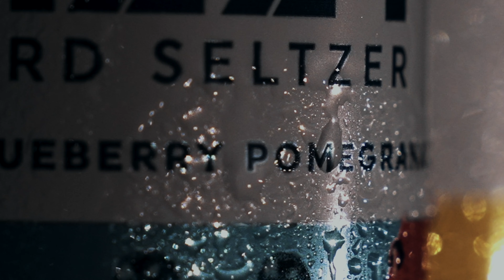VIZZY hard seltzer B-Roll cinematic! on Sony A7Siii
I got inspired by Daniel Schiffer and Joey Palmroos so I wanted to do a product video! I wanted to put my skills to the test. I have to say it took 3 days of filming and trying to nail some shots just for a 20 second video haha. Enjoy!